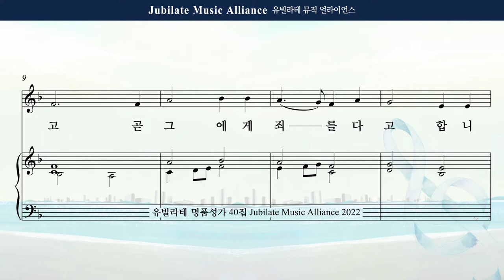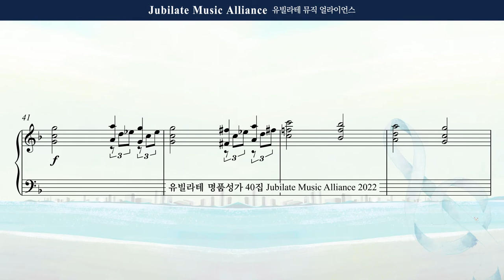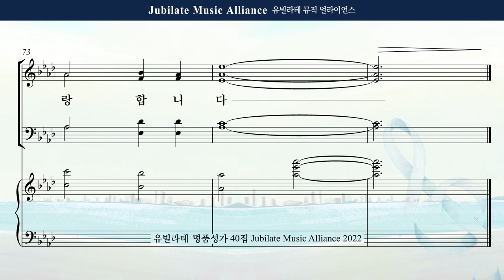[유빌라테 40집] 09. 이민형 - 내 주 되신 주를 참 사랑하고 Tenor